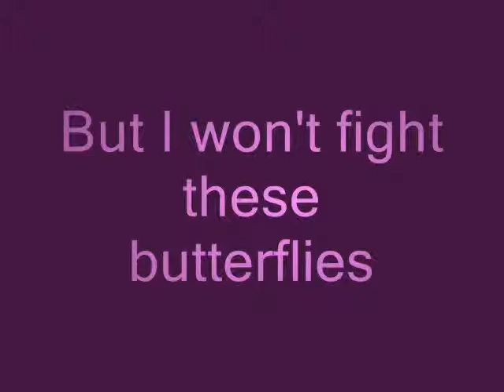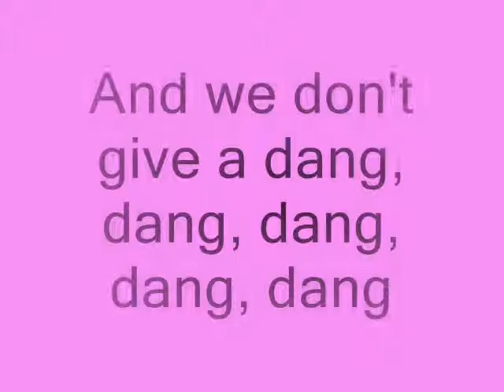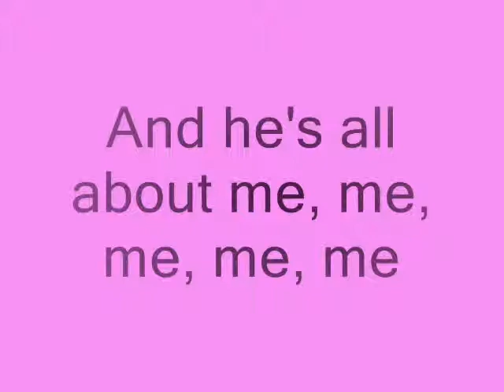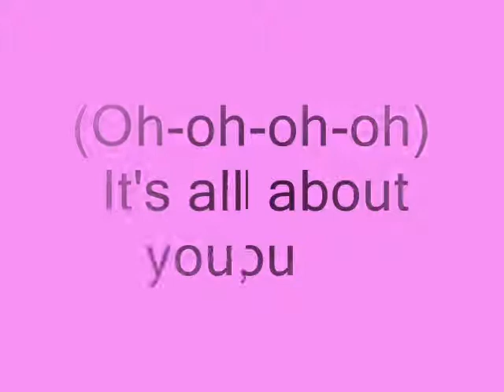Auburn - All About Him *Lyrics*